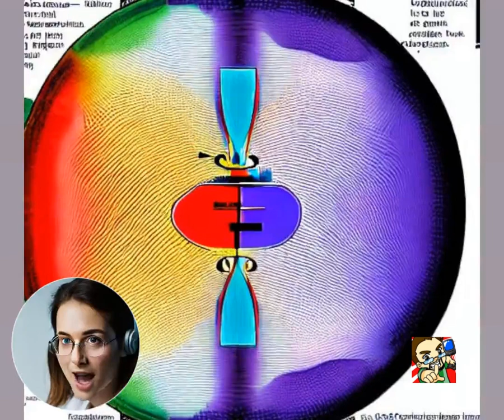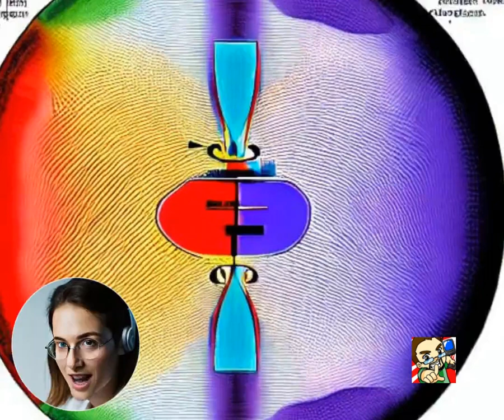Music can be reconstructed from human auditory cortex activity using nonlinear decoding models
Ludovic Bellier ,Anaïs Llorens,Déborah Marciano,Aysegul Gunduz,Gerwin Schalk,Peter Brunner,Robert T. Knight

Itchi.io
erit1000.itch.io